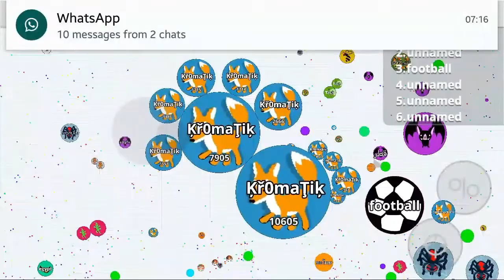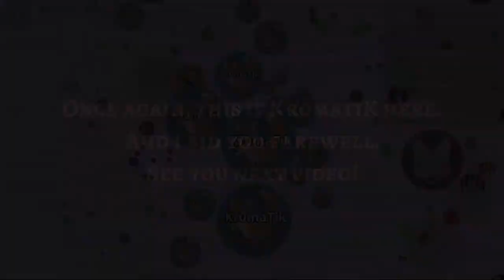Agar.io Mobile Epic Gameplay| 42k HIGHSCORE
Hi this is KromatiK here. Recently I changed my name, hope you guys don't mind. Today I present to you another agario mobile video with 42k highscore!Sorry for my poor upload schedule but currently I am busy with school.

Aero Chord- Boundless(Monstercat Release)